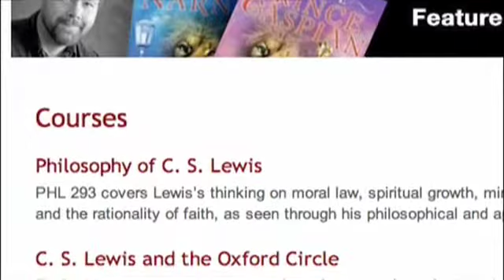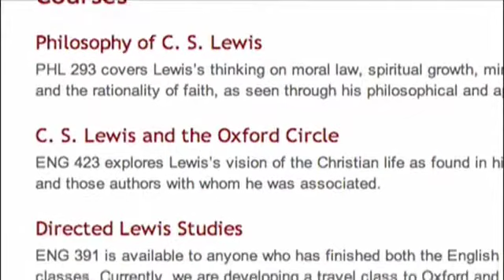C.S. Lewis Study Center Promo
A Promotional video explaining Asbury College's C.S. Lewis Study Center.

Producer